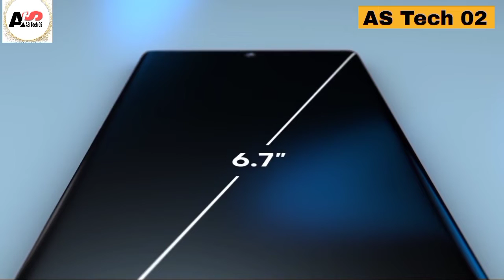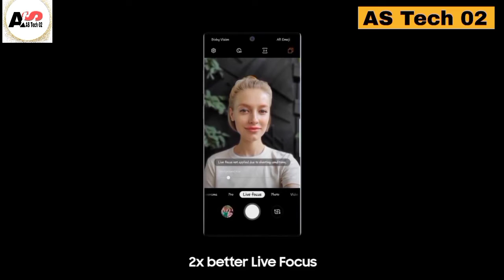Samsung Galaxy Note10 Plus ·Concept and review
Samsung Galaxy Note 10 and Galaxy Note 10 Plus are here. Samsung for the second time unveiled two Galaxy Note smartphones at the same event. Samsung Galaxy Note 10+ has some of the class-leading specs which makes it arguably the best smartphone in the world right now.

Learn about the Samsung Galaxy Note 10 and
Galaxy Note 10 plus in the latest Samsung
smartphone unboxing with Des. Both the Note
10 and Note 10+ come with the enhanced S Pen
and are available in 3 colors: Aura White, Aura
Black, and Aura Glow. More on the Note 10 plus

The Samsung Galaxy Note 10 has a 6.3 inch AMOLED+ screen, made from Gorilla Glass 6 with over 90% screen to body ratio. The device is IP68 water resistant and has a 3,500 mAh battery with wireless charging capabilities. The triple rear camera includes two 12MP cameras and one 16MP ultra wide camera. The front 10MP camera has autofocus so you can take a great selfies.

The Samsung Galaxy Note 10+ has 6.8 inch AMOLED+ screen with a 4,300 mAh battery and wireless powershare. This device also has a triple rear camera (two 12MP cameras and one 16MP camera) with live focus video and a 10MP front facing camera. With over 90% screen to body ratio, made from Gorilla Glass 6 and IP68 water resistant, it's crafted for your lifestyle, ready for whatever comes your way.

In this AS Tech 02#Unboxing video, Des unboxes and reviews the Samsung Galaxy Note10 and Note10Plus.

***Time Codes***
00:00 - Start
00:25 - Price
00:46 - Color availability
00:55 - Unboxing
03:19 - Size comparison
03:50 - Hardware overview
04:58 - Specs
07:10 - Setup
09:30 - Fingerprint sensor
09:58 - Android Version
10:12-S-Pen features
11:25 - Live focus video
12:10 - Speed
13:02 - Conclusion
14:06 - Outro
14:26 - End